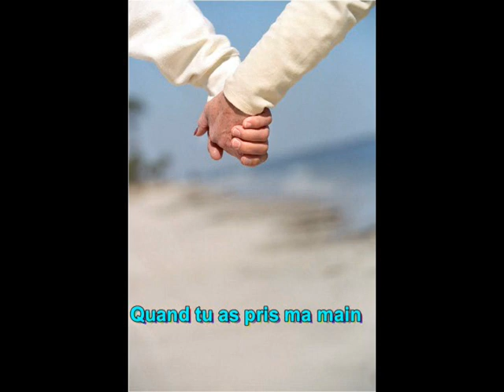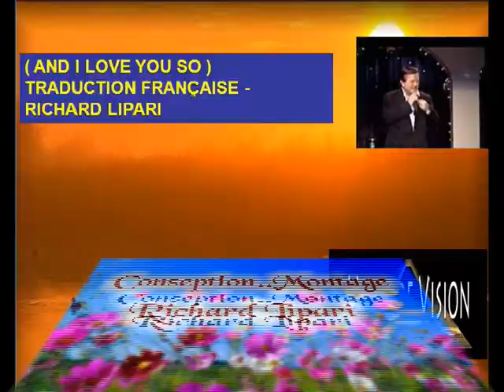ET JE T'AIME TANT ( AND I LOVE YOU SO )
MA VERSION FRANÇAISE DE AND I LOVE YOU SO DE PERRY COMO DÉDIÉ A TOUS LES AMOUREUX DE YOU-TUBE